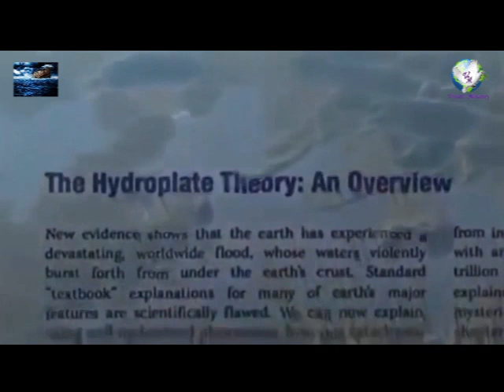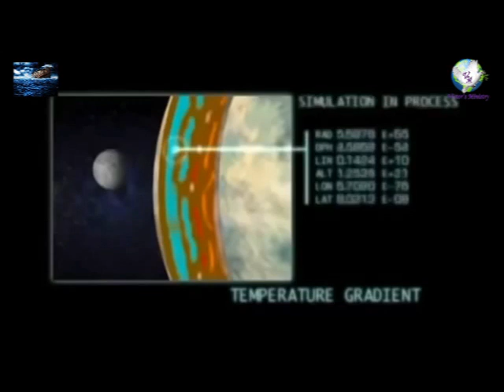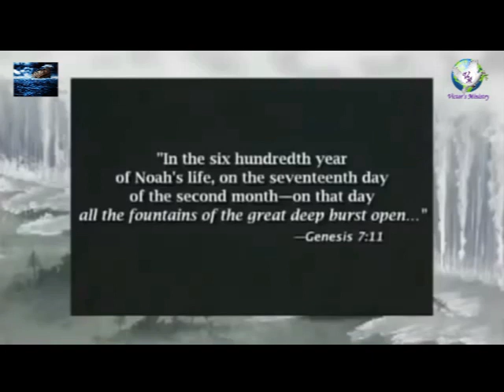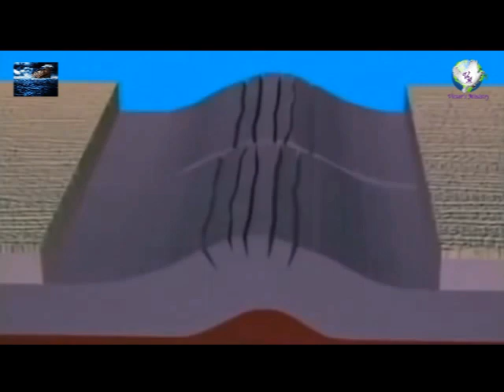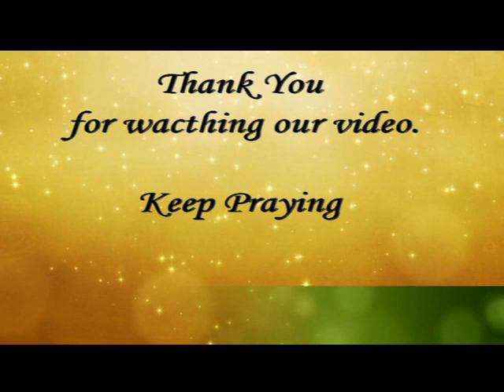Universal Flood (తెలుగు)